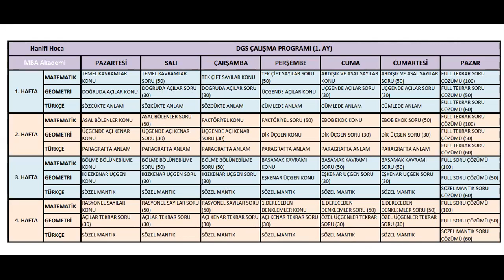DGS 1. AY ÇALIŞMA PROGRAMI, EN İYİ DGS ÇALIŞMA PROGRAMI (DGS'Yİ BİTİR! )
En güzel DGS çalışma programını sizler için hazırladık.
DGS Çalışma programını aşağıdaki siteden indirebilirsiniz.